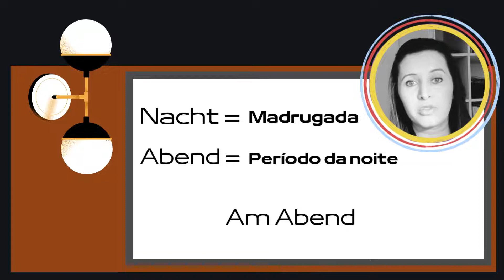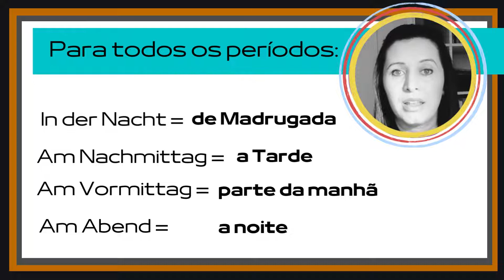Períodos da noite! Vamos entender?!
Venha Estudar Alemão Comigo Com Uma das Séries de Suspense Mais Famosa da Atualidade. Aprenda Alemão se divertindo! INSCRIÇÕES ABERTAS!

CURSO DE PREPOSIÇÕES EM ALEMÃO: Participe!